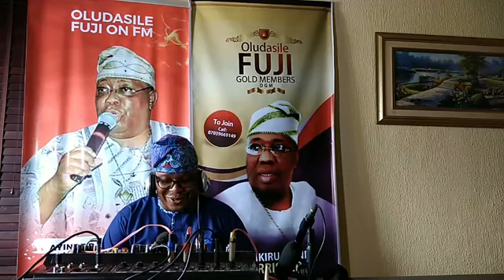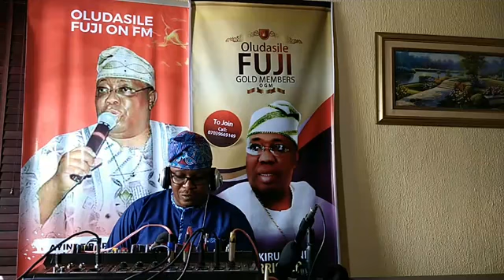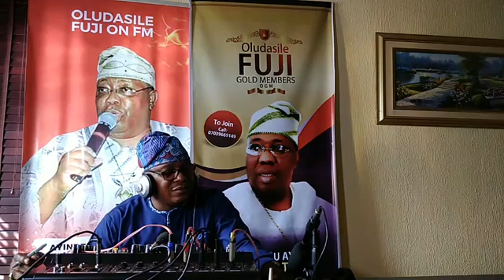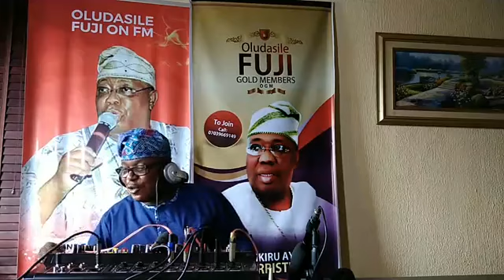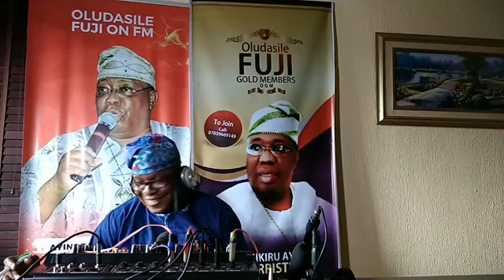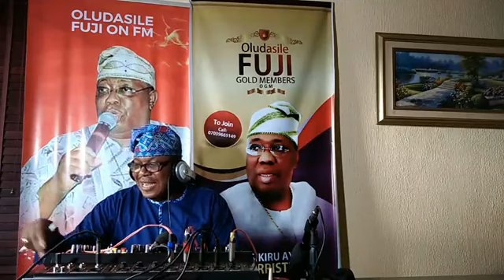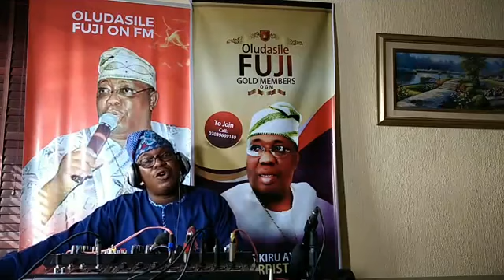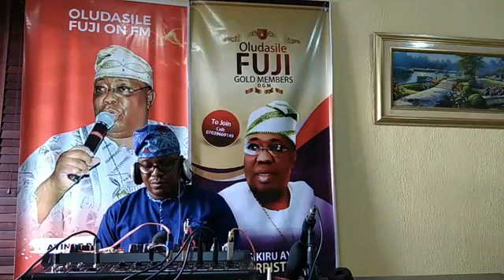Professor YK AJAO says Late AYINDE BARRISTER laid down his Life for all Fuji Musicians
Professor YK AJAO explained how BARRISTER died for Fuji Musicians in his interview on OLUDASILE FUJI.

PS: We have rights to any music played on this program!